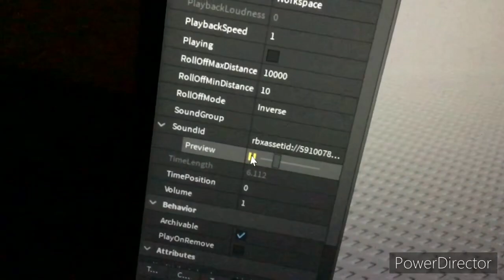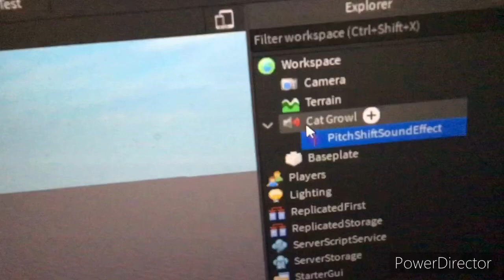Pach all jumpscares origin